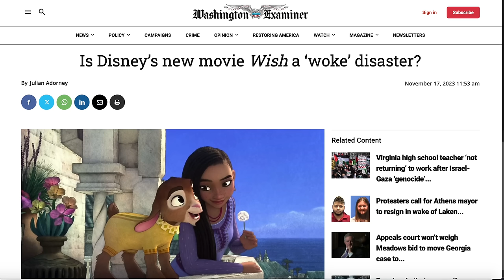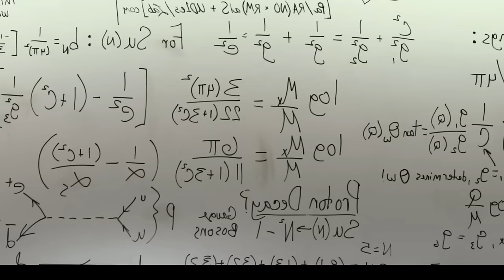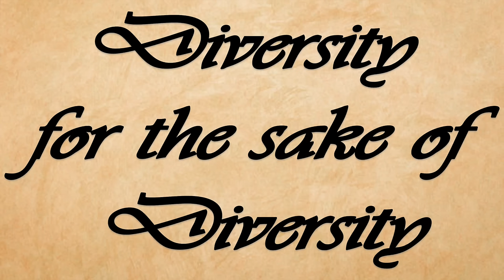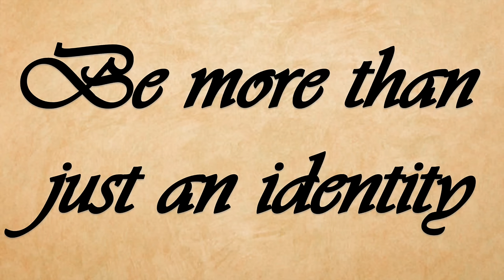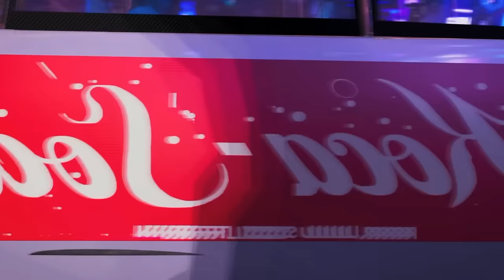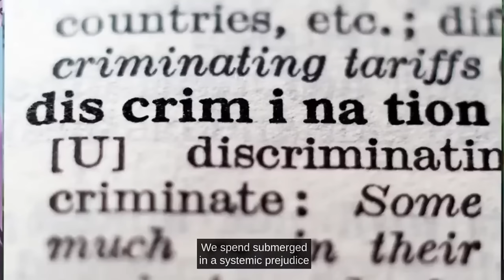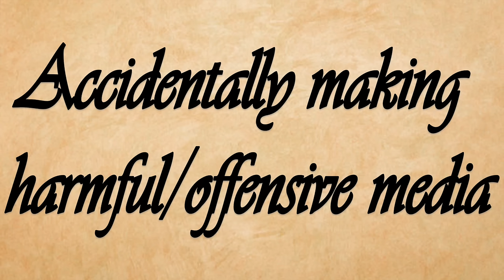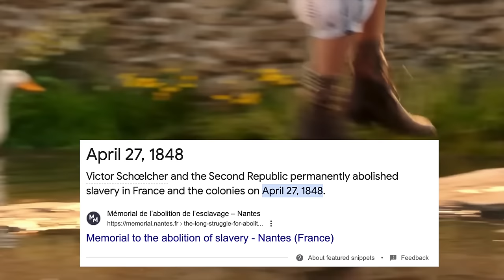How to Write "Woke" (without sounding cringe)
How to write progressive media without sounding cringe and making (most) people mad...

Notice the quotes around "woke."

Link to my book